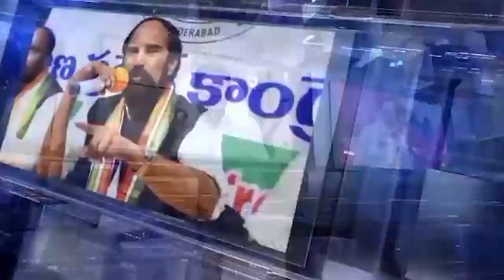ఝాన్సీ - రాజేందర్ రెడ్డి గణ స్వాగతం పలికిన కాంగ్రెస్ నాయకులు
Watch TAZANEWS,Telugu news channel, A 24/7 LIVE news channel dedicated to live reports, exclusive interviews, breaking news, sports, weather, entertainment, business updates and current affairs.